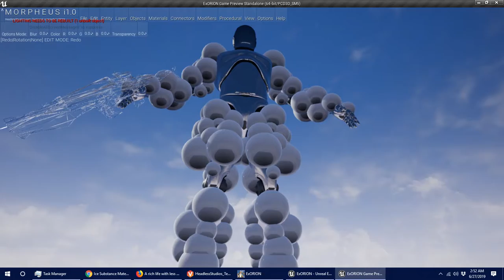M O R P H E U S (aka BAD*MORFO): Multi-user Construction for Everything! STUDIOS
More Symmetry

Core SubSystem for God of Dreams MMO in development.